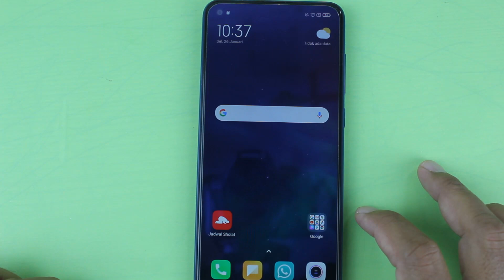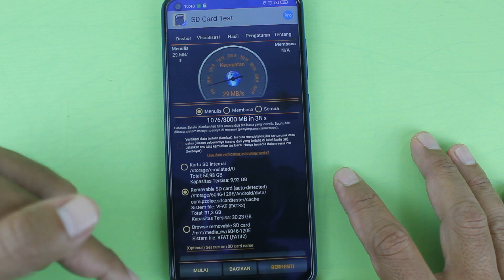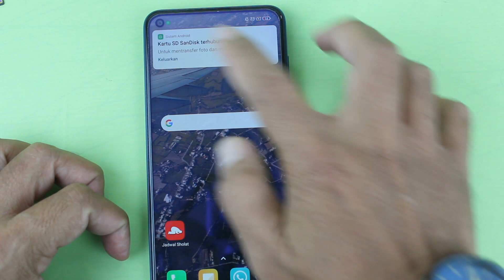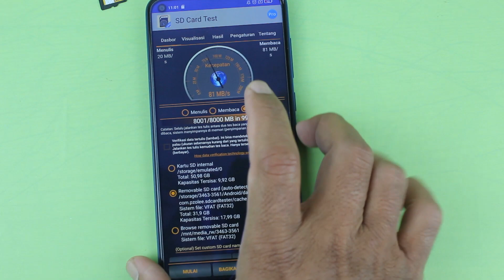Test SD Card Sandisk VS VGen,Mana Yang Lebih Baik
Hai semuanya pda video ini saya melakukan uji coba tes kecepatan untuk SD Card merk Sandisk dan juga VGen  Clas 10 dengan masing masing ruang penyimpanan 32 GB.

Saya melakukan tes kecepatan untuk kedua merek ini karena keduanya adalah merupakan SD Card yang banyak sekali di temukan di pasaran.

Terimakasih